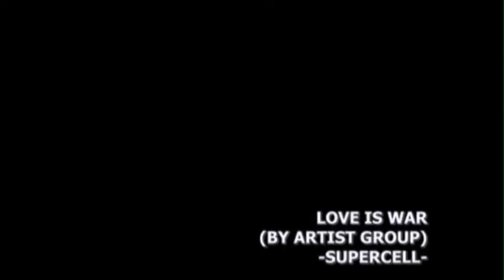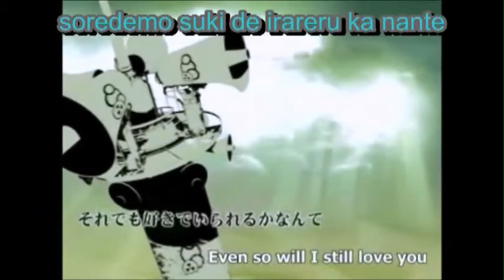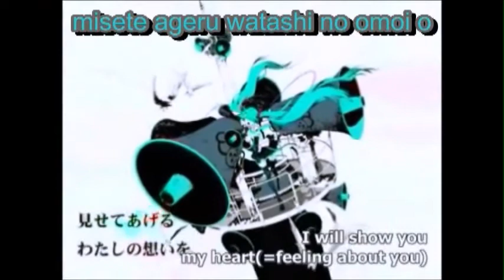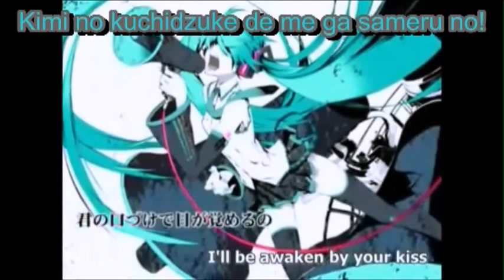【Hatsune Miku】Love Is War【Romaji Lyrics】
mou yukiba ga nai wa kono koi no netsuryou.
Aahh...

haiiro no kumo monokuro no kensou
hizashi wa kageri
yuugure wa iro o kaete iku

aa, sekai ga nijinde
soredemo suki de irareru ka nante

wakatteru kedo dousureba ii no
doushitara, dousureba?

baka da na watashi...

hajimeru no yo kore wa sensou
ureshi-sou na kimi o miru nante!
setsunaru koi sore wa tsumi
misete ageru watashi no omoi o

sakende mita Megahon wa kowareteta no

dore dake senobi shitatte
kimi no shikai ni hairanai

aa, itsunomanika hareta sora
zenzen niawanai

kimochi ga osaerarenakute
doushitara, dousureba?

naite nanka nai n'dakara ne
daisuki...

tatakau no yo haato o ute
shudan nante eranderarenai
sukaato hirari misetsukeru no yo
Kimi no shisen ubatte miseru no(...Oa).

geigekiyoui
Senkyou wa ima da furi na no desu

Koi wa moumoku
Kimi no kuchidzuke de me ga sameru no!